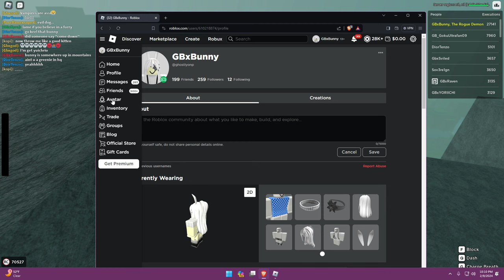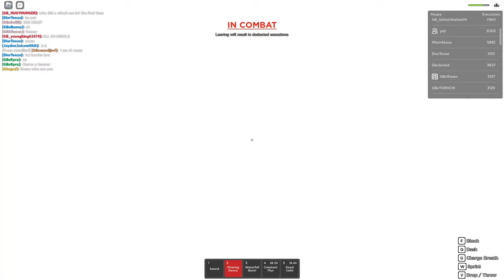GIYUU FIGHTS TRYHARDS WITH ARMY OF GB MEMBERS